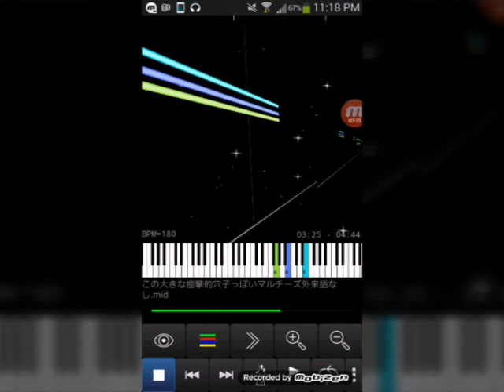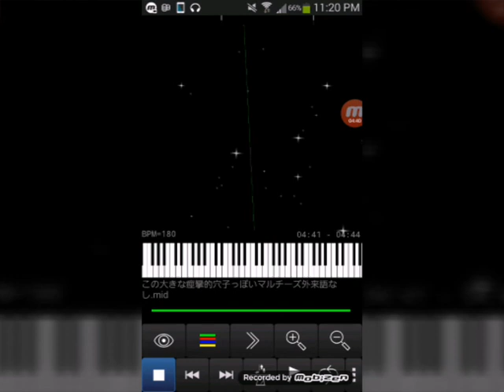この大きな痙攣的穴子っぽいマルチーズ外来語なし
凪3周年
浪人終わったら綺麗にしてあげ直します
音質いいやつ↓